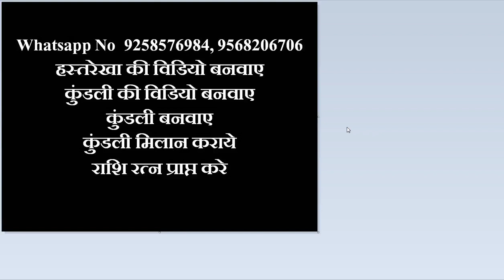जब हाथ में हो बहुत से क्रॉस एवं नक्षत्र